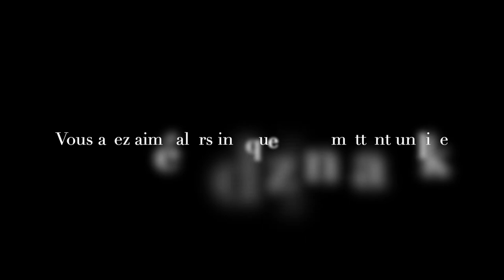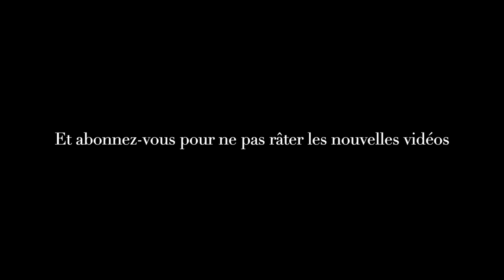Réalisation de la semaine en 3D sous Fusion 360 - Lampe pour un ami.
Création : Réalisation de la semaine en 3D sous Fusion 360 - Lampe pour un ami.

Imprimante 3D : Zortrax M200 & Ender 3 Pro 4.2.7. BLTouch.

Filament : E-sun Red brillant PLA + & ABS SOV3D Blanc.